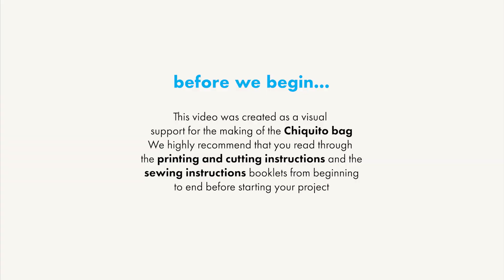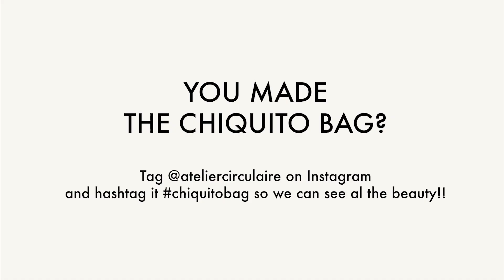Chiquito Bag SEWING TUTORIAL + PDF sewing pattern (Atelier Circulaire)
The Chiquito Bag is a versatile and functional piece that has a pocket on both fronts and a closure zip on the top. Two handles and a removable shoulder strap.
Approx. Size: 8.5"W x 4.5"D x 7.5"H [22cm x 12cm x 19cm]

ABOUT ATELIER CIRCULAIRE
We are a tiny multidisciplinary craft studio creating fiber art, reusable textile goodS and sewing tutorials while respecting people & the planet.

Chiquito Bag SEWING TUTORIAL + PDF sewing pattern by Atelier Circulaire